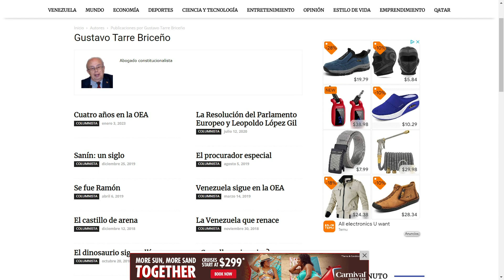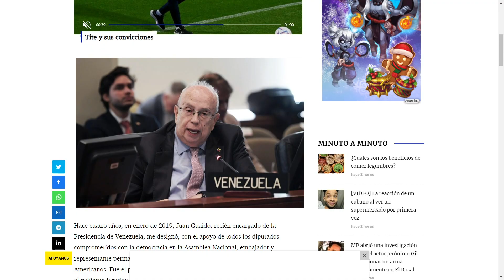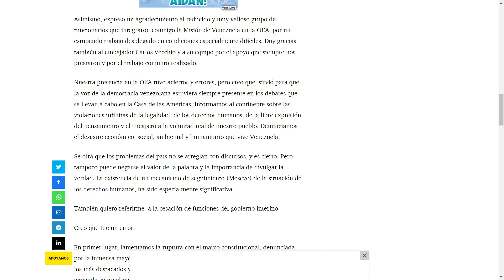Repudio masivo al G3 | Aló Buenas Noches | EVTV | 01/03/2023 5/5